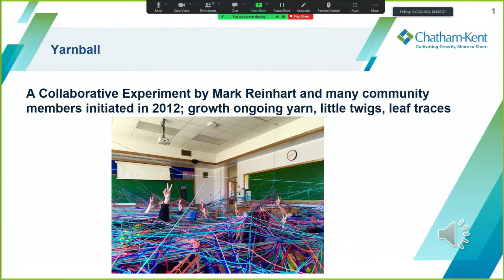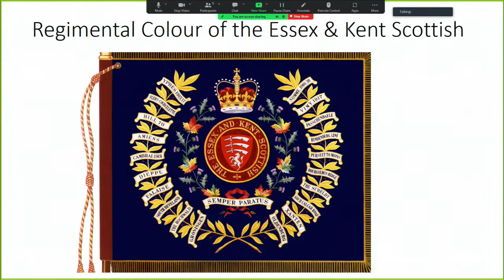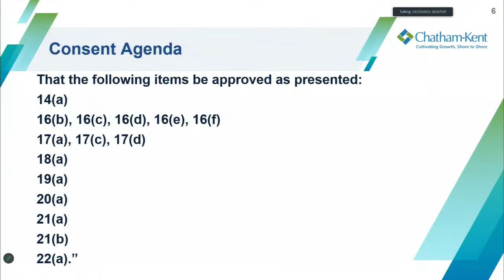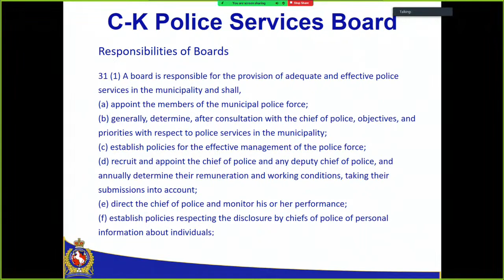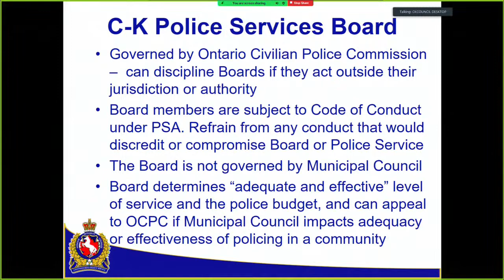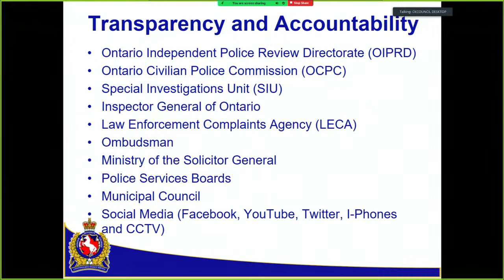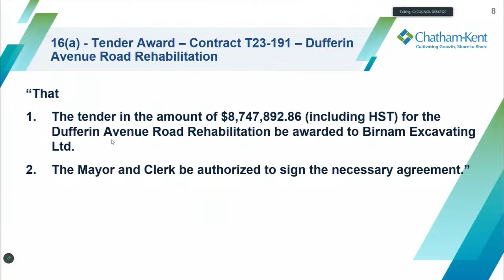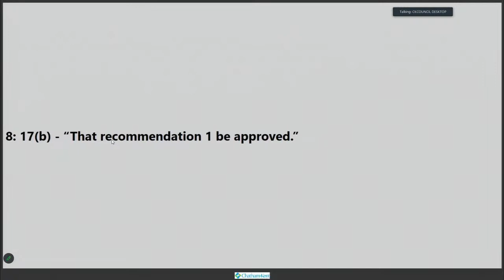Chatham-Kent Council, May 8, 2023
Regular Agenda Meeting